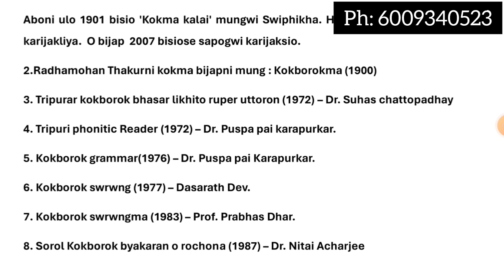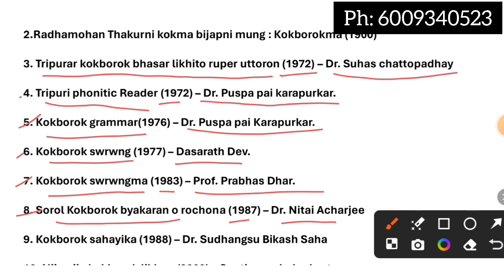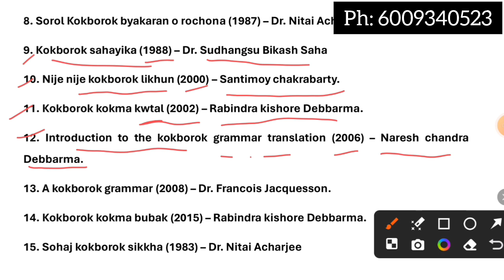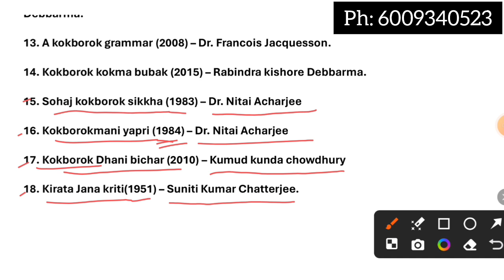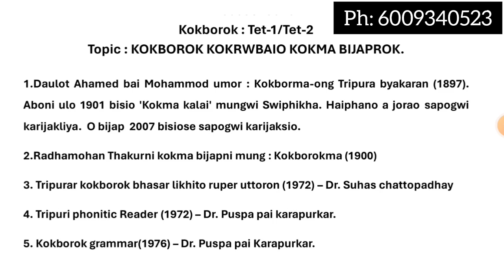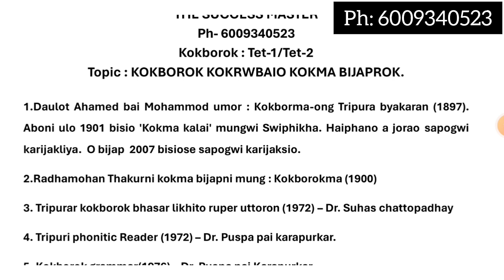TET-1 & TET-2 || kokborok KOKRWBAIO KOKMA BIJAPROK || BY KAPIL SIR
Playlist:-Geography Playlist playlist Grammar Pedagogy Pedagogy playlist সাহিত্য English literature masterthe success master